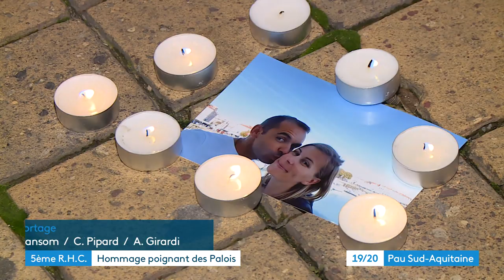Hommage mairie Pau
Plusieurs centaines de personnes ont participé ce mardi soir, devant la mairie de Pau, à l’hommage aux militaires morts au Mali.